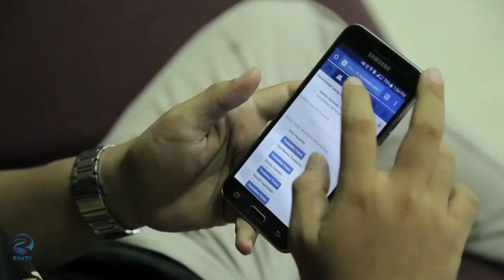Tips Aman Meninggalkan Rumah Saat Mudik